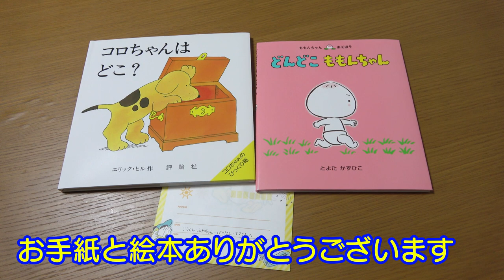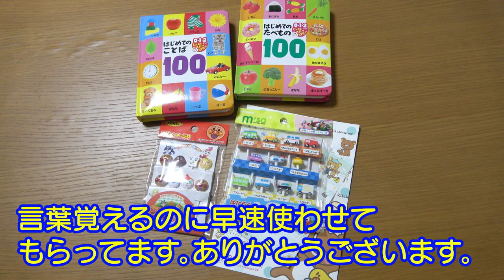【卒業証書授与式】もうミルクは飲みません！男女双子赤ちゃん生後1歳7ヶ月プレゼント紹介Mix twins certificate investiture of the milk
二卵性男女双子赤ちゃん生後1歳7ヶ月(586日)遅くなったけど卒業おめでと！視聴者様からミルクの卒業証書もらったから授与式ｗ2人ともこれからは牛乳飲んでいっぱい大きくなってください。

【ミルク卒業】余ったミルクでバナナマフィン！男女双子赤ちゃん生後1歳4ヶ月Mix twins Milk graduation make muffin with the milk remained

【大公開】初めてのオフ会でいただいたプレゼント紹介します！【ありがとうございます！】